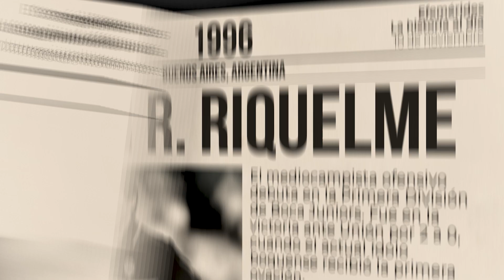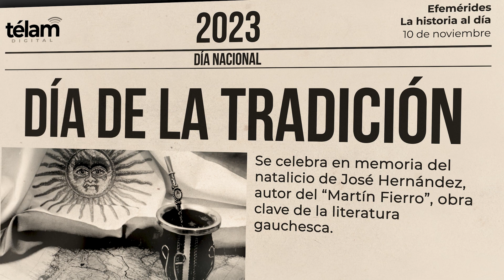La historia al día: efemérides del 10 de noviembre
Sucesos que ocurrieron en Argentina y el mundo un 10 de noviembre.